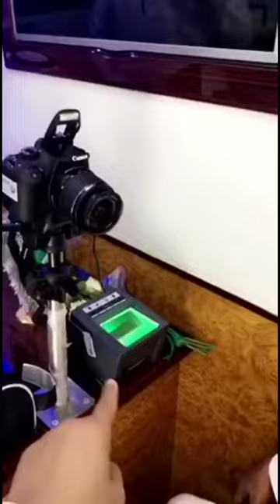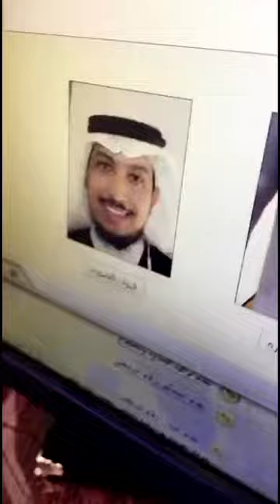نائب أمير جازان الأمير محمد بن عبدالعزيز يدشن الوحدة المتنقلة للأحوال المدنية